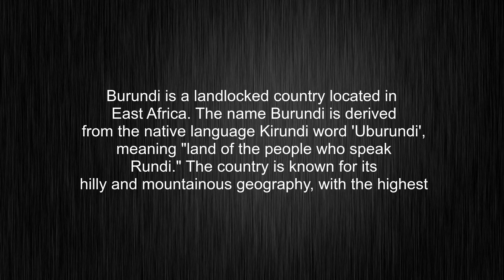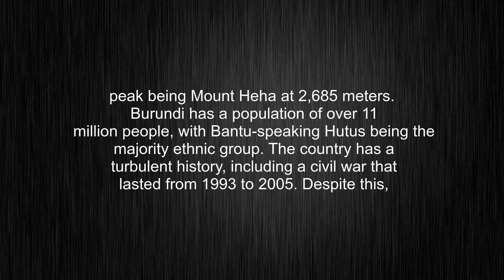What's the meaning of "Burundi", How to pronounce Burundi?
This video tells you what "Burundi" means, how to pronounce it, provides a pronunciation guide and an accurate definition.
00:00 Pronunciation
00:32 Meaning

- What is the meaning of Burundi
- How to say Burundi
- What is the definition of Burundi
- How to pronounce Burundi

Visit our free audio/video dictionary tutorial to learn how to correctly pronounce words/names and to learn their meanings, definitions, just like Burundi definition and meaning in Merriam-Webster, Burundi definition and meaning in Collins English Dictionary, Burundi definition and meaning in The Oxford English Dictionary, Burundi definition and meaning in Longman Dictionary of Contemporary English, Burundi definition and meaning in Cambridge Advanced Learner's Dictionary, and more.